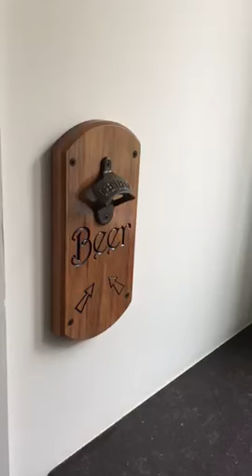Beer Cap Catcher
Magnetic beer cap catcher made with Vectric VCarve software. To download the files and cut one for yourself head over